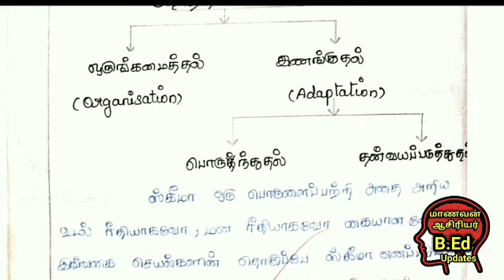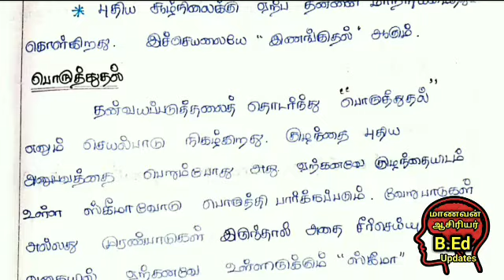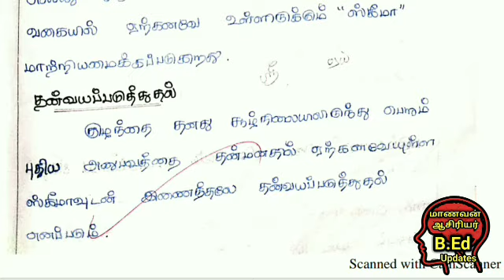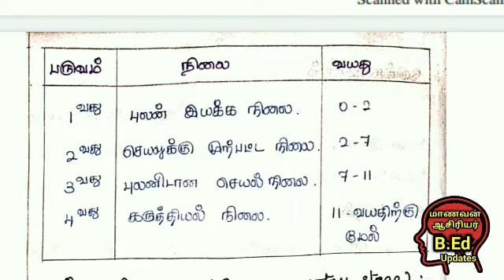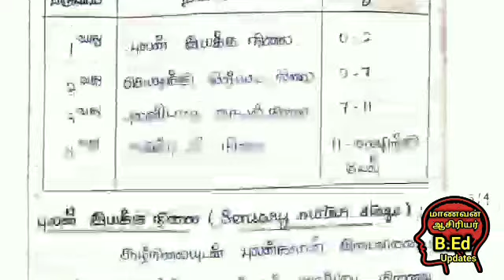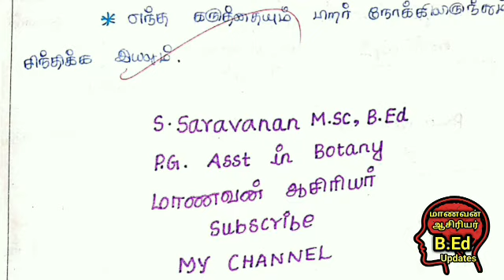JeanPiagetsTheoryofCognitive DevelopmentTnteu 2018 பியாஜே அறிதிறன்கோட்பாடுகேட்கப்பட்டவினாஎழுதும்முறை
Jean Piagets Theory of Cognitive Development Tnteu 2018 பியாஜே அறிதிறன்  கோட்பாடு கேட்கப்பட்ட வினா